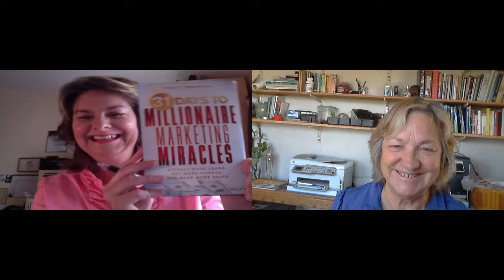Tracy Rebchuk on Internet Marketing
Talk Story TV presents Tracy Rebchuk talking about internet marketing. Talk Story TV features interviews with authors, storytellers, speakers, spiritual seekers and healers weekly.